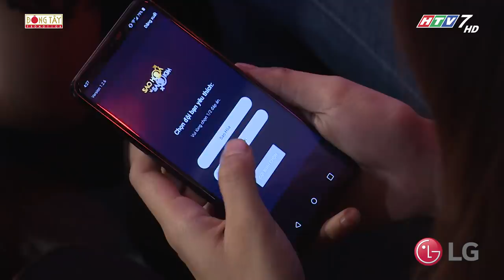Sao Hỏa Sao Kim - Tập 6 FULL | Lê Giang, Lê Dương Bảo Lâm cải nhau chí chóe về chuyện shopping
Đón xem Sao Hỏa Sao Kim lúc 21h30 tối thứ Ba trên HTV7.

Sao Hỏa Sao Kim - tuần này tiếp tục khai thác về một vấn đề cực kỳ thú vị, đưa ra được 2 luồng suy nghĩ khác biệt giữa đàn ông và phụ nữ : Mua sắm. Phụ nữ sinh ra bản năng cực kỳ thích mua sắm nhưng đổi lại đàn ông lại là những người không chi quá nhiều thời gian cho những sở thích này đã mang lại hàng loạt ý kiến bất bình và không kém phần gay gắt trong chủ đề tuần này. Với sự góp mặt của các nghệ sĩ như Lê Giang, Lê Dương Bảo Lâm và cặp đôi người mẫu cực kỳ “hot” Cao Minh Thắng (Decao) – Châu Bùi đã khiến chủ đề “Mua sắm” gay cấn hơn khi diễn viên Lê Giang liên tục đưa ra nhiều ý kiến phản bác lại MC Trấn Thành còn Decao thì liên tiếp “vạch tội” người yêu ngay trên sân khấu chương trình.

DTP_VN_SHOW_GAMESHOW_SAO HOA SAO KIM_MUA 1_TAP 06_FULL